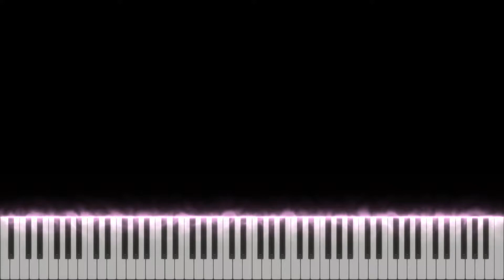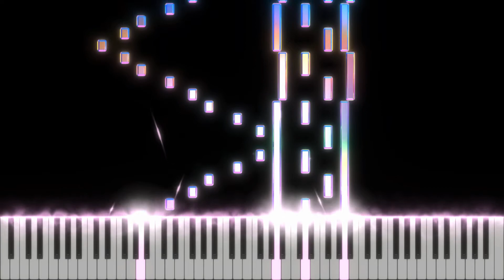Julian Rohmann - 3 Consolations (Fixed)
A reupload because the left hand was missing